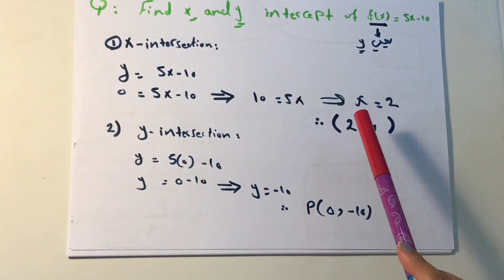Calc A || X-Y intersection 1.4|| Part3